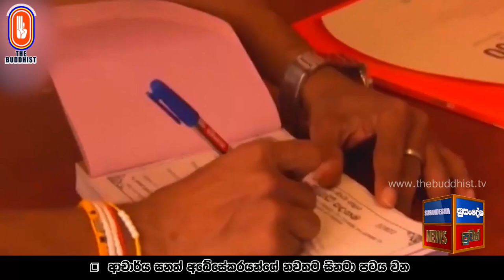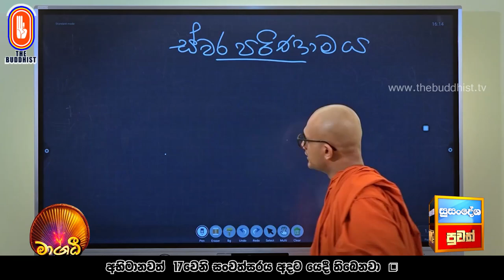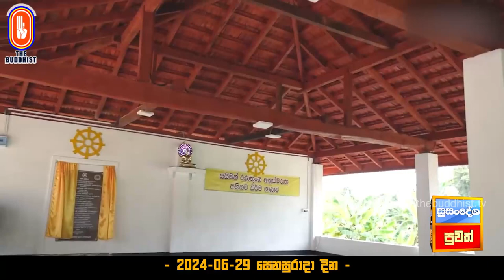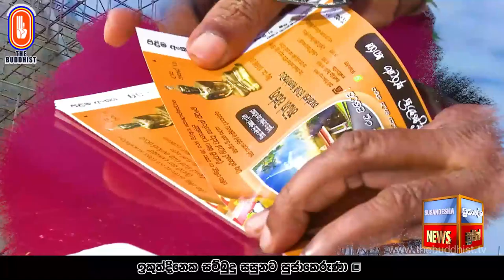Susandesha News | 2024-06-29 | 8.30 PM | සුසංදේශ පුවත් විකාශ